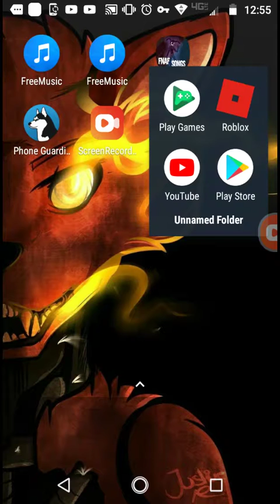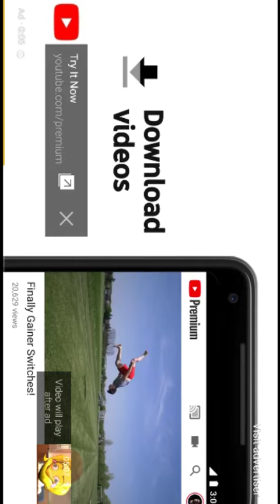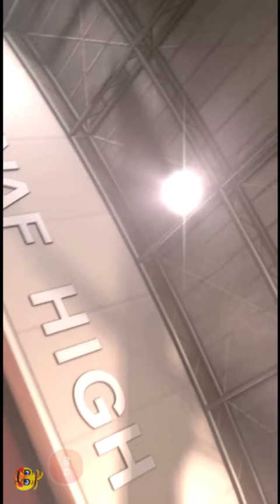Reacting to toy chicas high school year animation funny moments